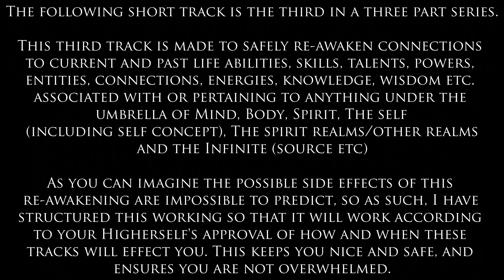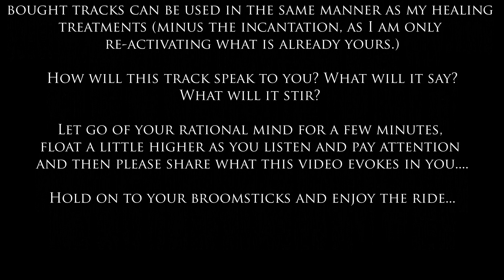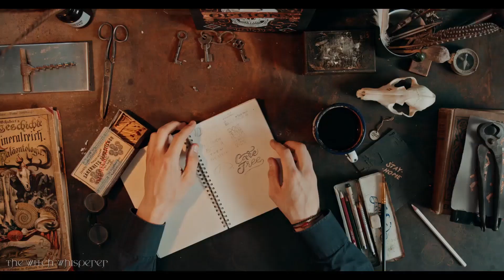WITCH RE-AWAKENING 3: MIND, BODY, SPIRIT, THE SELF, THE SPIRIT REALMS, OTHER REALMS, THE INFINITE 🌈🌟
Please watch or read the FAQ so you know how to use these Treatments properly!

Stay hydrated: This kind of Magick can be a little dehydrating at times, and the treatments can work better when your body is properly hydrated.

Stay as positive as you can about manifesting the results you want, know that it is absolutely possible and if you are using any of my treatments, those results are already playing out in your life!

Warning: These treatment tracks, especially the audible tracks, can lull you into a trance state and/or make you sleepy. Therefore I DO NOT recommend listening to any of my treatments while driving, operating heavy or dangerous machinery, looking after small children or doing anything that requires alert focused attention!

Blessed Be 🌛⭐🌜